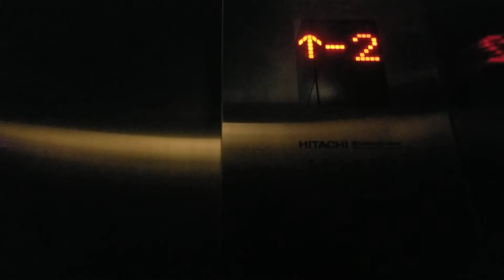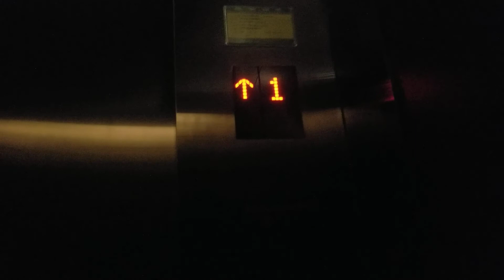【So Dark】廣州天河廣州木蓮莊酒店HITACHI升降機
地點: 廣東省廣州市天河區金穗路715號廣州木蓮莊酒店
載重: 1000公斤
乘人: 13人
投入服務年份: 2013

Location: The Mulian Urban Resort Hotels, 715 Jinsui Lu, Tianhe District, Guangzhou, Guangdong Province
Maximum Load: 1000kg
Maximum Capacity: 13person(s)
Year of commission: 2013
Floors passing through: -2, 1-2